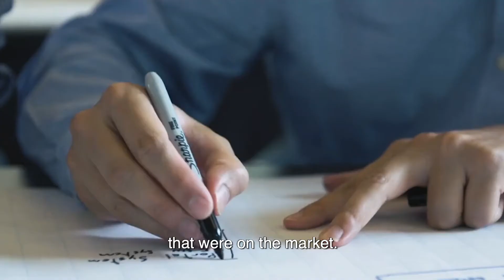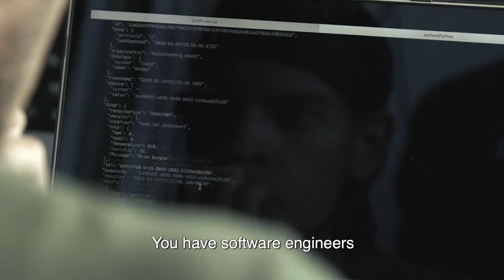Employee Stories: From the technology to the device at Philips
There are many different aspects of bringing a product or solution to the market and for our tech teams, it all starts with the why. Follow along as Jonathan walks us through the process and the purpose behind medical devices at Philips. Interested in a career at Philips?